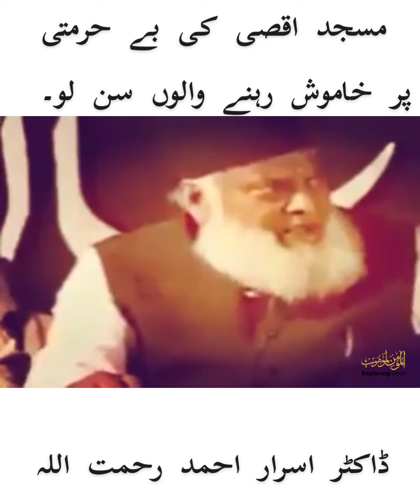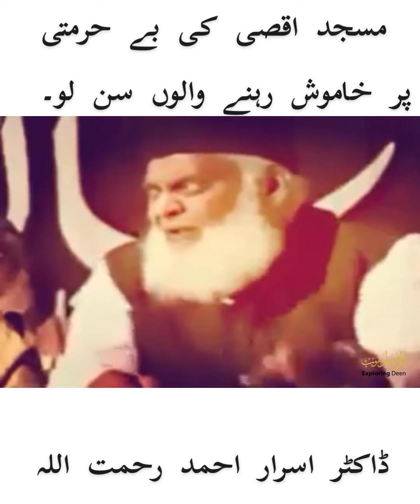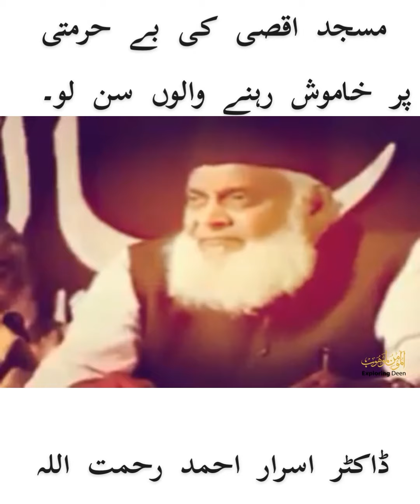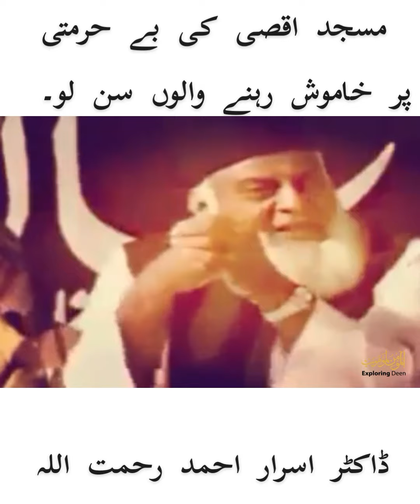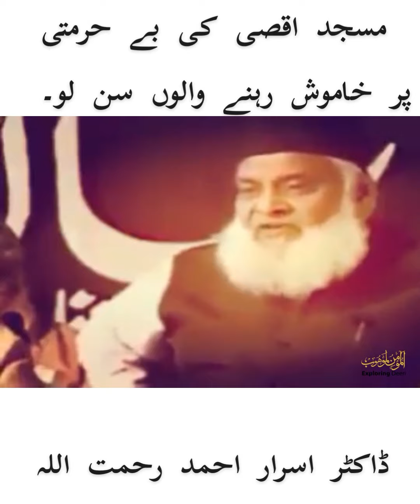People who are silent about Palestine should listen to this | Dr Israr Ahmed